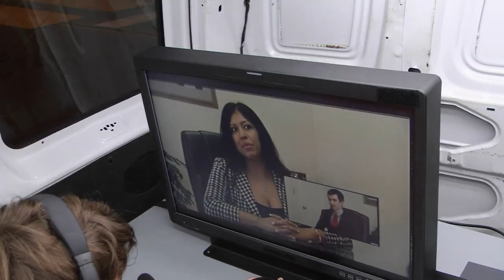Talking To A Turtle | Nathan For You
Getting a job has never been easier... just use a small child and a turtle... 👦🐢